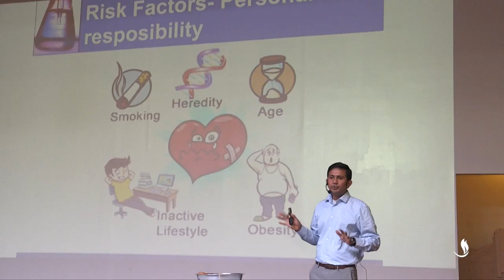BAPS Charities Health Fair 2018, Tampa, FL